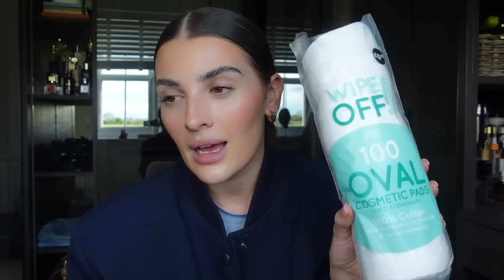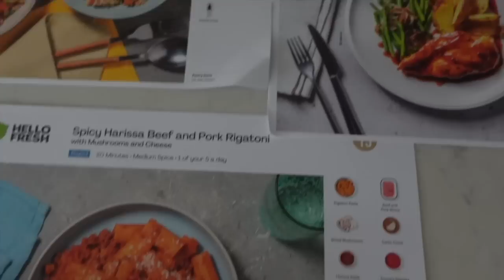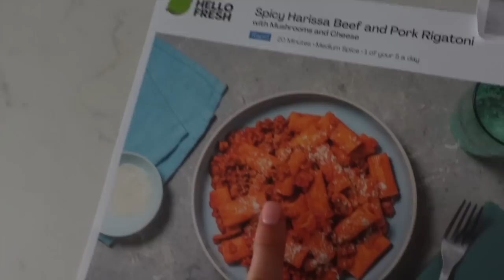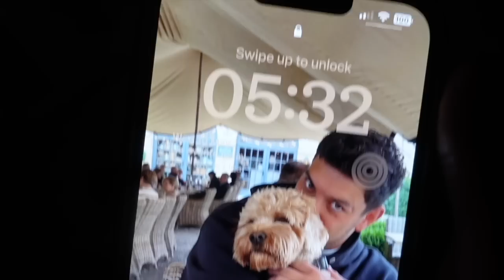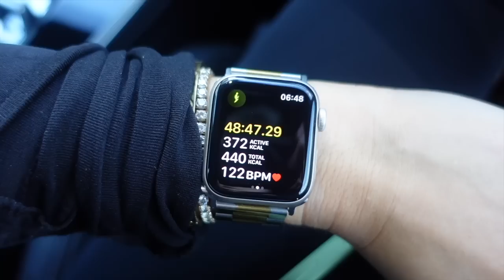spend an evening with me...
AMAZON WATERBOTTLE